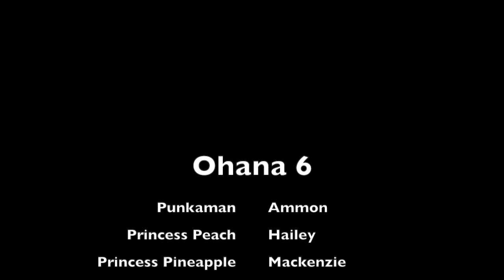The kids SHRINK their BRAINS!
Crazy beach kids find out to shrink their brains!